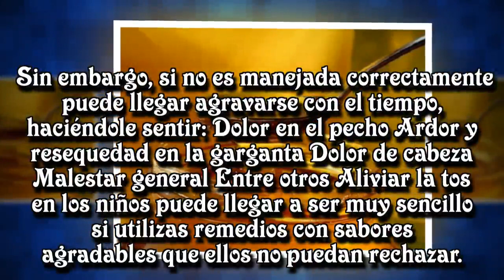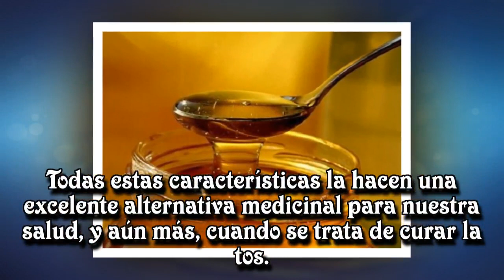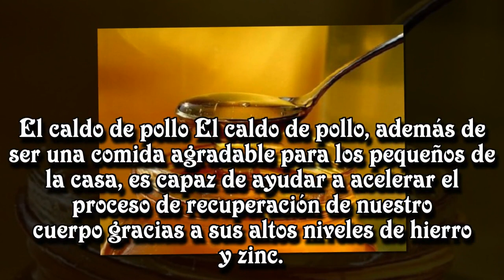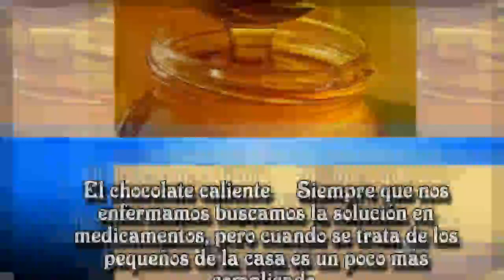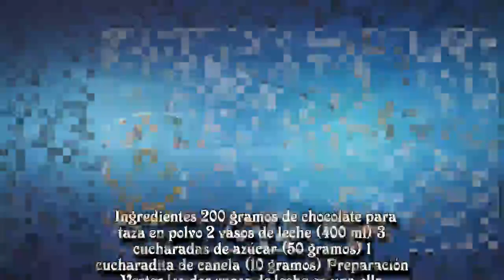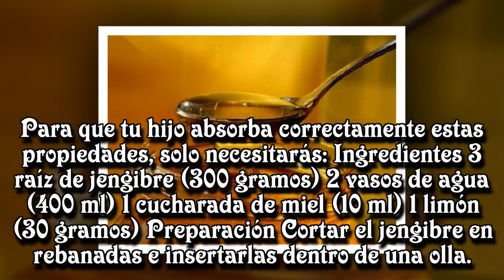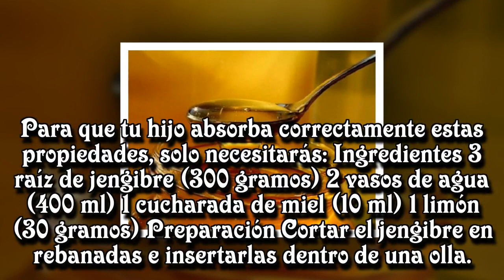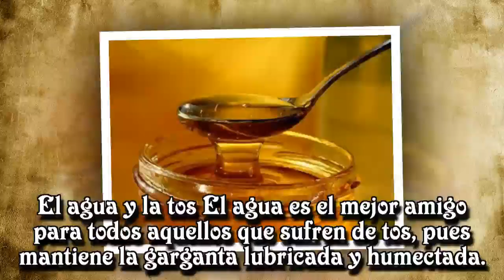6 remedios naturales para la tos en niños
6 remedios naturales para la tos en niños